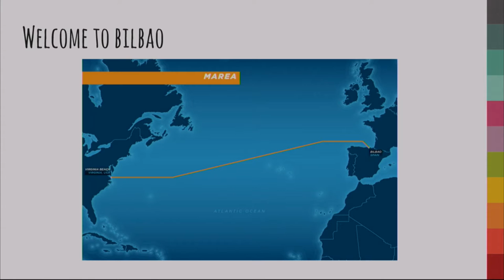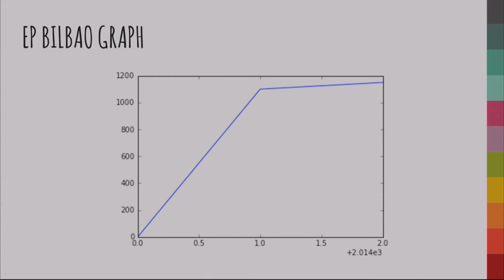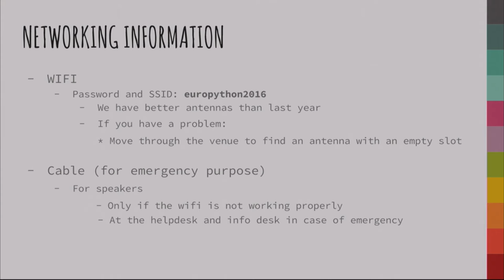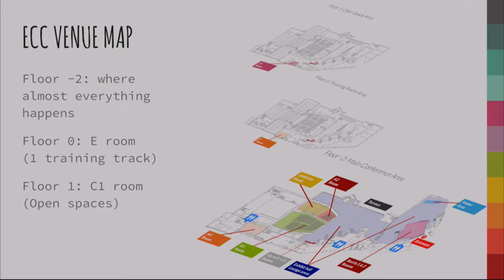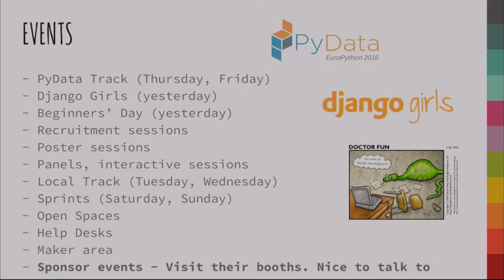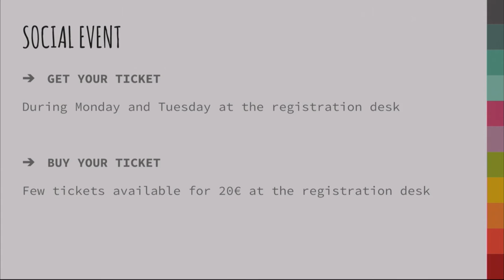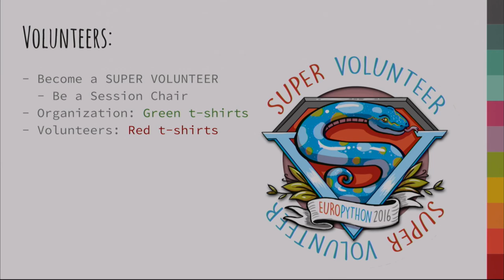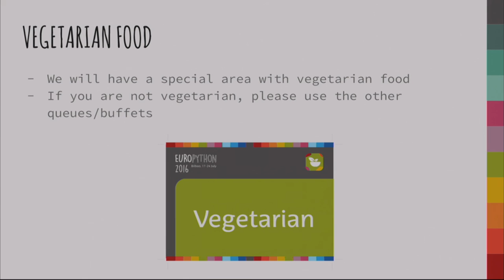Fabio Pliger/Endor - Welcome to EuroPython 2016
Fabio Pliger/Endor - Welcome
[EuroPython 2016]

Welcome to EuroPython 2016